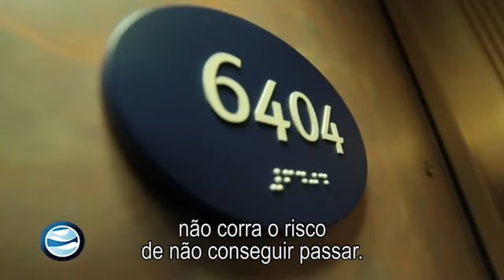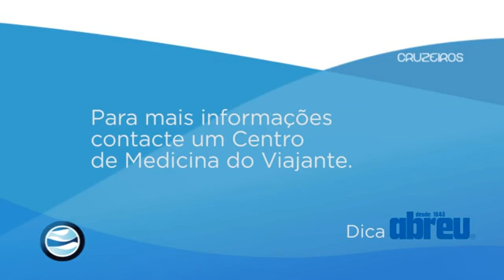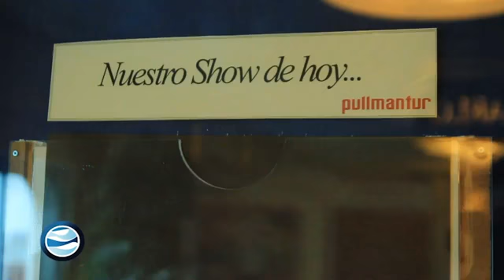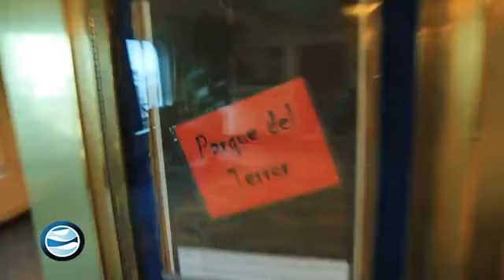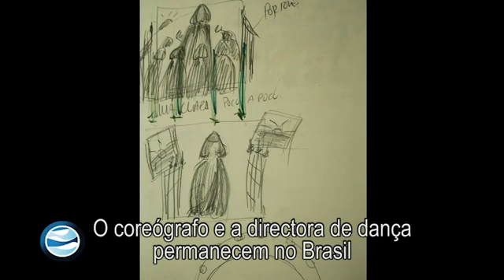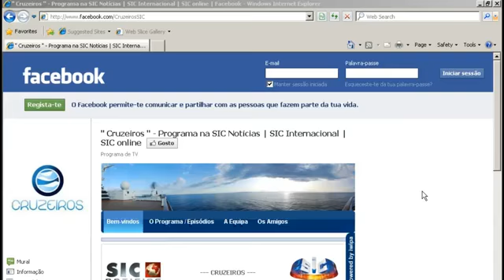Série 'Cruzeiros' - SIC Notícias - 8º Episódio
Um cruzeiro é para Todos, mesmo para aqueles que têm algumas limitações físicas. Na Costa Cruzeiros fomos conhecer como os navios estão adaptados e as tripulações treinadas para lidar com estes casos.

A vacinação é um tema muito importante, quando nos deslocamos para determinadas regiões do globo, conheça algumas recomendações sobre o tema.

Um cruzeiro também é animação. Vamos conhecer os profissionais que idializam, produzem os espectáculos e outras actividades a bordo na Pullmantur.